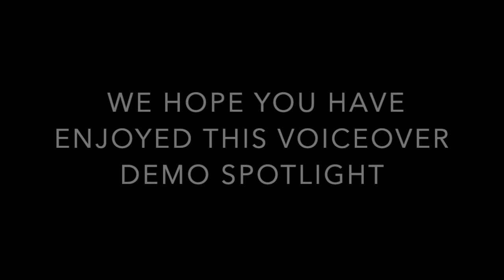Your Voiceover Career Starts with A Killer Demo Reel - VO Demo Production featuring David Piper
Chuck & Stacey are in the recording studio producing a commercial voiceover demo reel "REMOTELY" from the voice talents home studio. In this episode of "Voice Over Demo Spotlight" we are taking you behind the scenes and showing you how we record a professional voice over demo that rocks, Remotely all the way from Spain.

The voiceover industry has changed significantly in the past few years and now YOUR home studio is more important than ever and needs to be showcased in your demo.

This 36 minute video is jam-packed with loads of recording and producing advice, tips and priceless information.

Voiceover Demo Spotlight with David Piper.
David is a full-time Voice-Over Talent, copywriter, and Producer with over 16 years of experience with local, regional, national, and international clients. He is Trusted by Brands such as Peugeot, Gillette, H-E-B, and hundreds more.

It is a very rare experience to get to watch someone at this level do what they do in the studio, so we hope you enjoy this very special Voice Over Demo Spotlight.